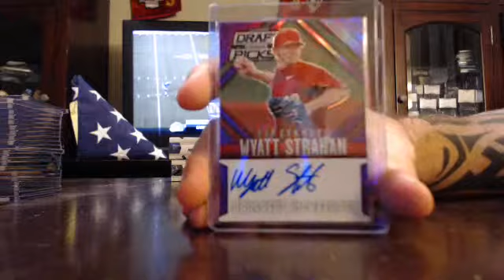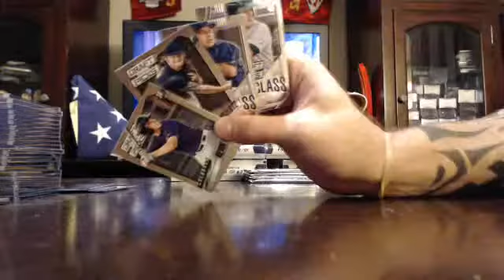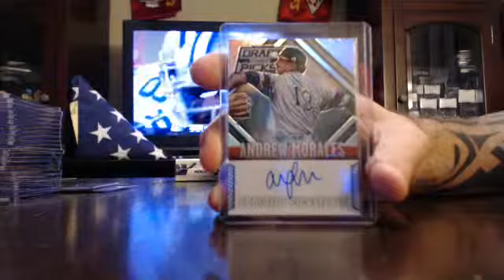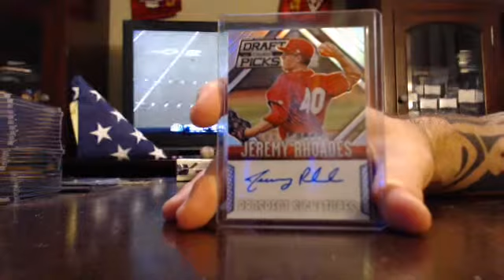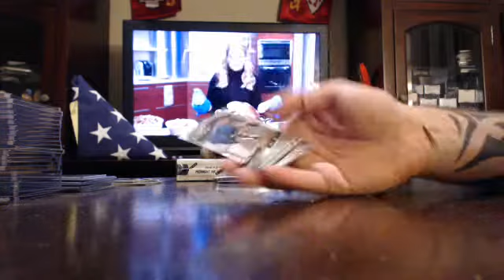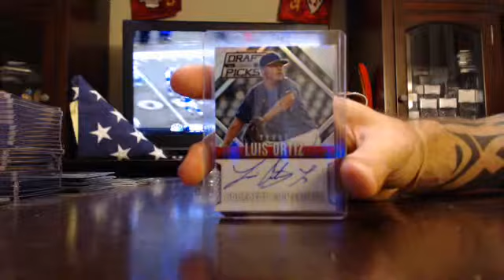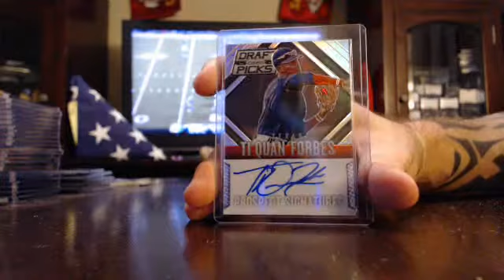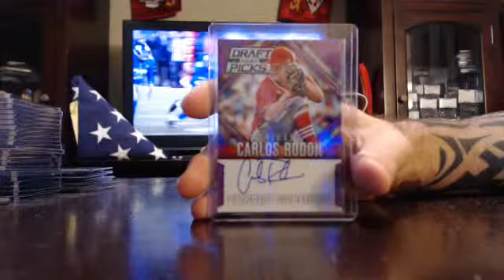majorlps 2014 prizm draft baseball 5 box break 11/23/14 - ebay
prizm draft baseball 5 box break from 11/23/14